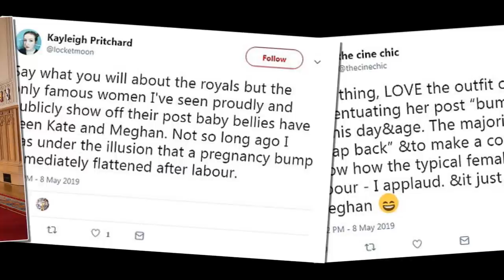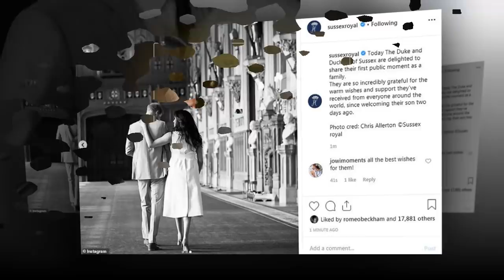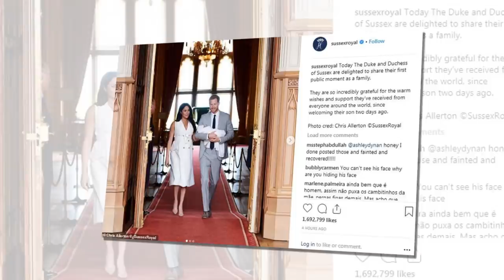Prince Harry mischievously appeared with his son and ribs giggling Meghan in funny clips